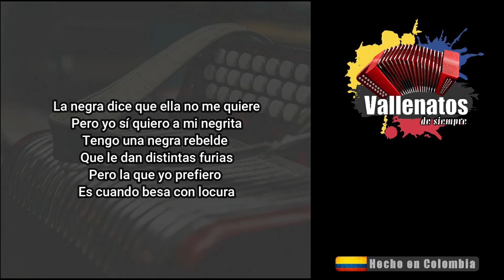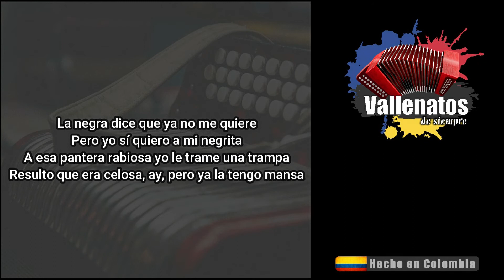La Negra - Alfredo Gutiérrez - Con Letra (Video Lyric)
La negra dice que ya no me quiere
Pero yo sí quiero a mi negrita
Tengo una negra rebelde
Que le dan distintas furias
Pero la que yo prefiero
Es cuando besa con locura
Ay negra dice que ya no me quiere
Pero yo si quiero a mi negrita
A esa pantera rabiosa yo le trame una trampa
Resulto que era celosa pero ya la tengo mansa
Ay, la negra dice que ya no me quiere
Cuando se encuentra iracunda
Me trata de vagabundo
Y si le doy una tunda
Se olvida que existe el mundo